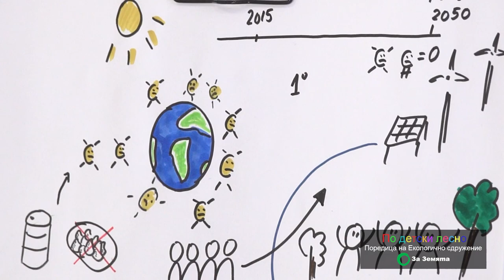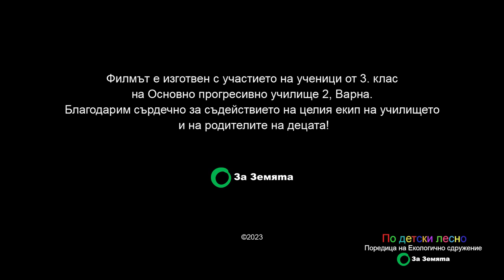До кога трябва да постигнем въглеродна неутралност?